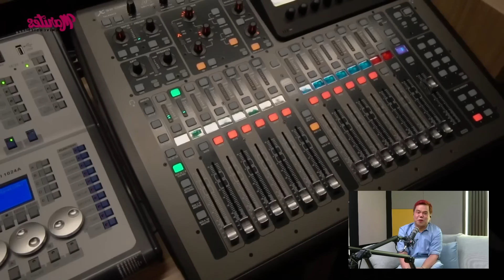Switch to BALIWAG mode! | SHOT PUNO dahil sa problema | Senior moments ni SENIOR ACTRESS… HABOL!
00:00 BLIND ITEMS!
Kilalanin kung sino ang mga personalidad sa likod ng mga blind items ng ating mga lingkod na sina “Ambetable professor” Ambet Nabus, “Marites PhD.” Rose Garcia, at “Dean” Jun Nardo sa segment ng Marites University — The Who?

00:36 BLIND ITEM 1:BaliwagTalaga ang naging komento ng mga kasamahan nitong si female personality dahil mukhang inatake na naman yata ng kanyang karamdaman. Sa isang lugar daw ay nagreklamo itong si female personality na hindi daw siya pinapainom ng soft drinks kahit na umiinom naman daw ito kanina lang.

03:40 BLIND ITEM 2: ShotPuno ang naging tema nitong male personality dahil sa kanyang mga pinagdadaanan ngayon. Ayon sa kwento, puro inom ang naging buhay ni male personality at buti na lang itong si male personality 2 ay nandyan at nakaagapay daw sa kanya. Sino sila?

08:33 BLIND ITEM 3: Hinabol daw nitong si Senior actress si Junior actress dahil hindi niya ito namukhaan matapos siya batiin nito.

PANOORIN ang buong LIVE  and…